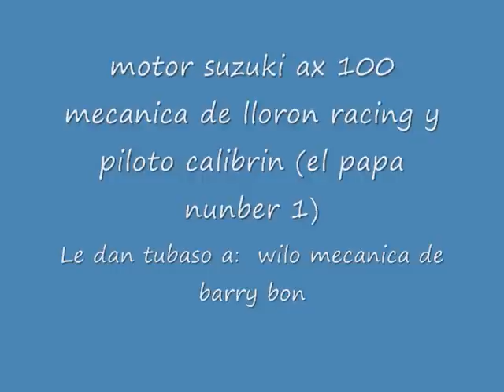Lloron racing y calibrin le ganan a wilo y a barry bon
esta carrera fue el domingo 4 de julio en la pista nueva,osea en la 6 de noviembre.ganador: lloron racing y calibrin